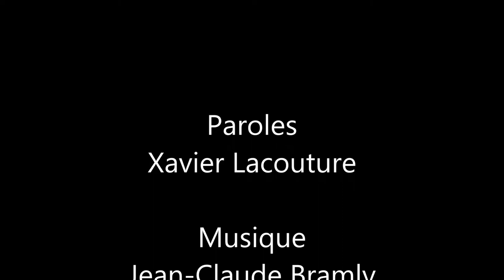J'ai mal à la terre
A 1.40 mn un orage éclate et fait péter la sono. Les ados, continuent de chanter sans se démonter et subliment la chanson  en a cappella.